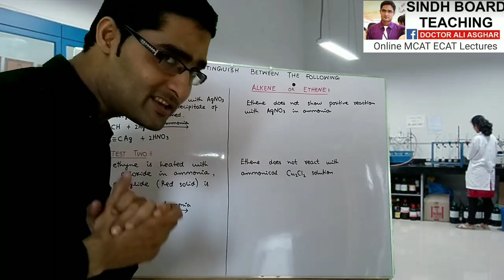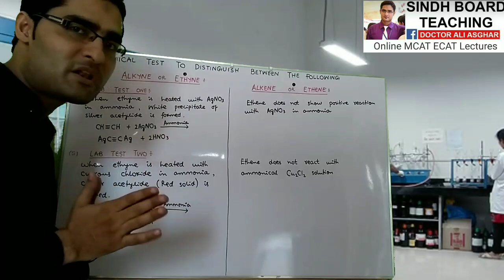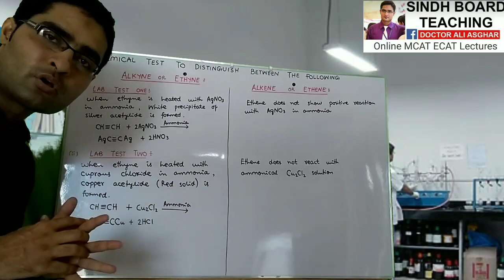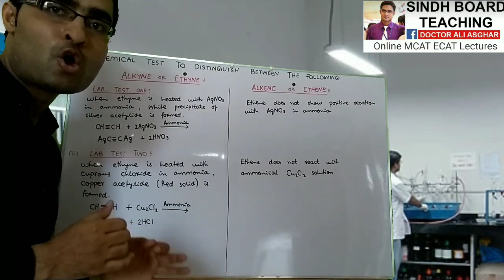Chemical Distinguished test to Differentiate Between Alkene and Alkyne